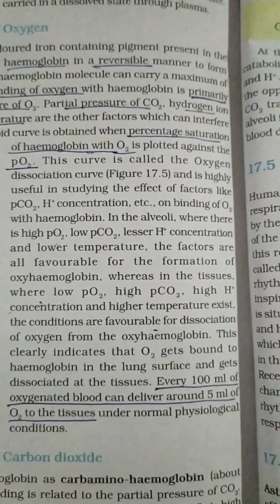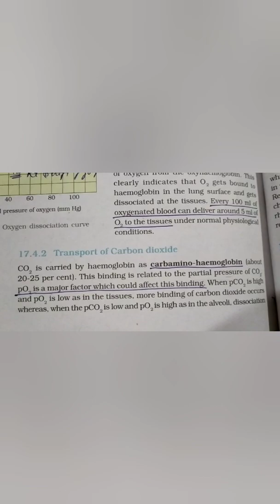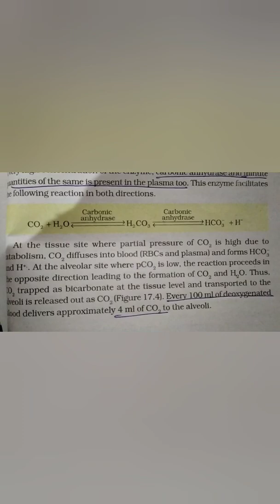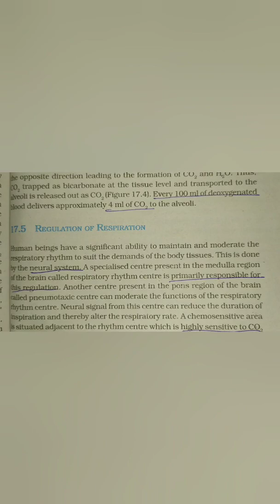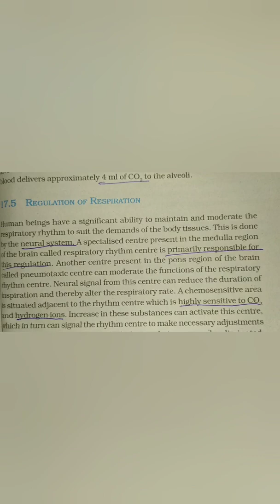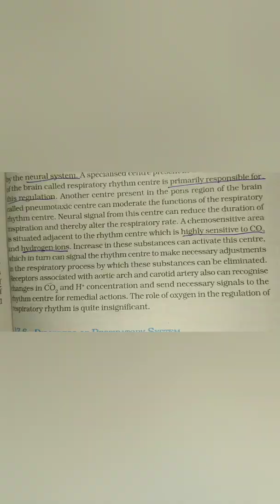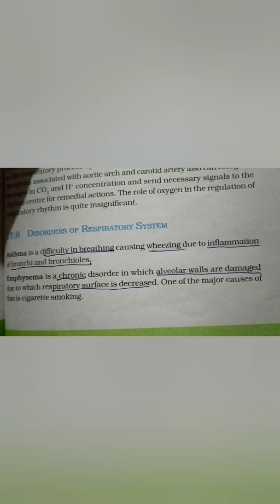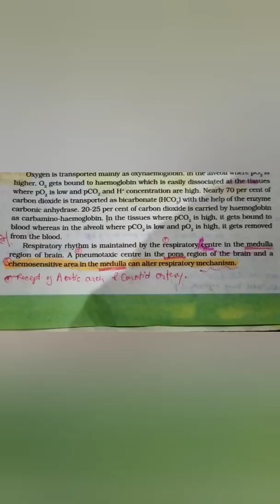NCERT Biology respiratory system 5